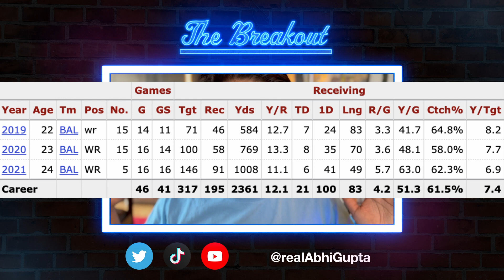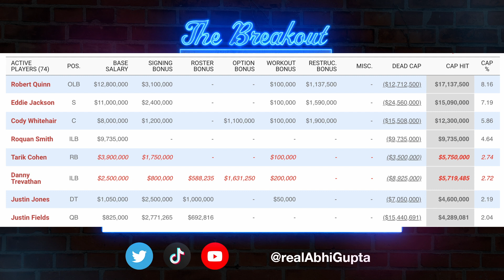The NFL is Changing Before Our Eyes | The Breakout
The wild NFL Draft saw teams trading picks left and right, but more importantly signaled a new era in NFL philosophies. The moves of AJ Brown and Hollywood Brown cap off an offseason of trades that have shifted the WR market unlike anything we've ever seen. Abhi explains the NFL tradewinds and how 2022 will be a massive clash of organizational beliefs.

0:00 NFL Draft Madness
1:03 Massive WR Trade News
13:41 League Wide Ramifications and Impact
18:07 Love: Atlanta Falcons
22:51 Love: Baltimore Ravens
26:13 Hate: Jacksonville Jaguars
30:12 Intriguing: Seattle Seahawks
33:19 Bruh: Chicago Bears
36:56 Follow the Breakout!!!